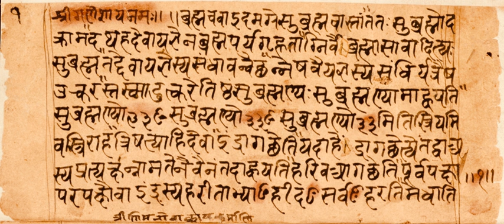Brahmana | Wikipedia audio article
00:01:37 1 Discussion
00:02:06 1.1 Mythology and rituals
00:04:17 1.2 Speculations about nature and philosophy
00:06:37 1.3 Language and chronology
00:07:54 2 List of Brahmanas
00:08:12 2.1 Rigveda
00:09:07 2.2 Samaveda
00:11:21 2.3 Yajurveda
00:11:30 2.3.1 Krishna Yajurveda
00:12:33 2.3.2 Shukla Yajurveda
00:13:35 2.4 Atharvaveda

- Socrates

SUMMARY
The Brahmanas (; Sanskrit: ब्राह्मणम्, Brāhmaṇam) are a collection of ancient Indian texts with commentaries on the hymns of the four Vedas. They are a layer or category of Vedic Sanskrit texts embedded within each Veda, and form a part of the Hindu śruti literature. They are primarily a digest incorporating myths, legends, the explanation of Vedic rituals and in some cases speculations about natural phenomenon or philosophy.The Brahmanas are particularly noted for their instructions on the proper performance of rituals, as well as explain the original symbolic meanings- translated to words and ritual actions in the main text. Brahmanas lack a homogeneous structure across the different Vedas, with some containing chapters that constitute Aranyakas or Upanishads in their own right.Each Vedic shakha (school) has its own Brahmana. Numerous Brahmana texts existed in ancient India, many of which have been lost. A total of 19 Brahmanas are extant at least in their entirety.
The dating of the final codification of the Brahmanas and associated Vedic texts is controversial, which occurred after centuries of verbal transmission. The oldest is dated to about 900 BCE, while the youngest Brahmanas (such as the Shatapatha Brahmana), were complete by about 700 BCE. According to Jan Gonda, the final codification of the four Vedas, Brahmanas, Aranyakas and early Upanishads took place in pre-Buddhist times (ca. 600 BCE).